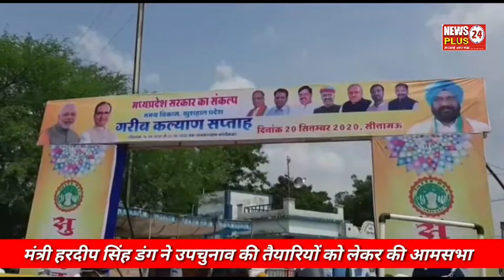मंदसौर जिले के सीतामऊ दौरे में पर मुख्यमंत्री चौहान ने किया आमसभा को संबोधित...